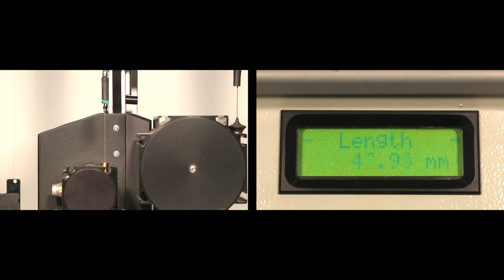wireSENSOR - displacement measurement demo 1